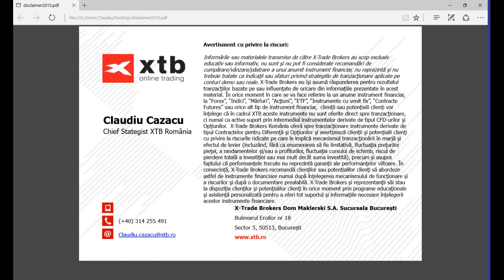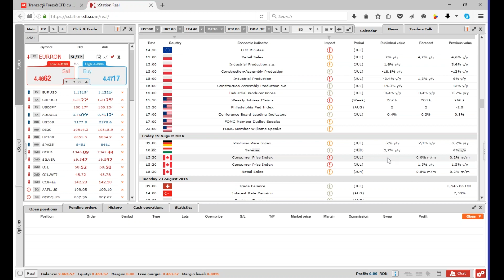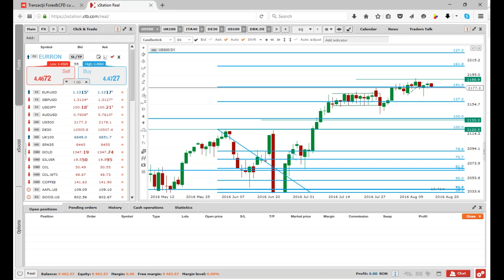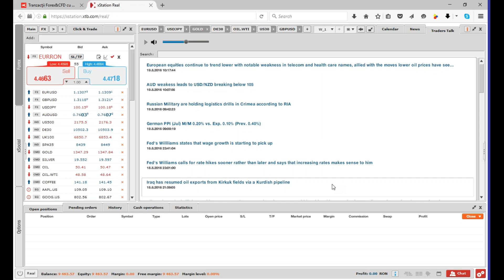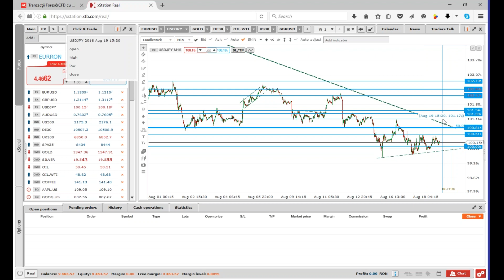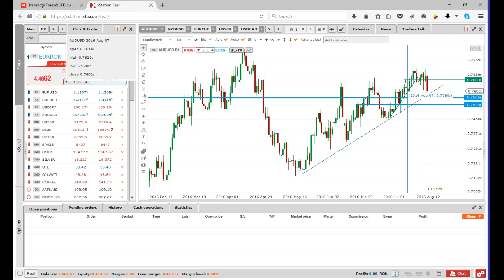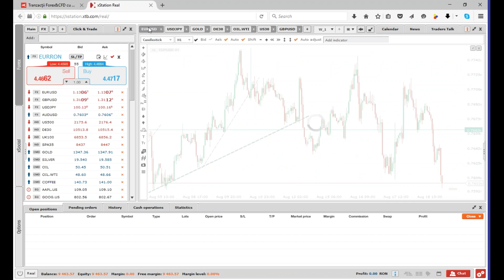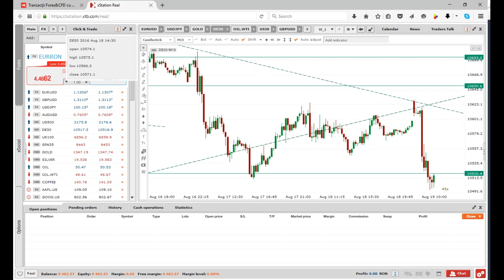Daily Briefing 19.08.2016 | XTB România